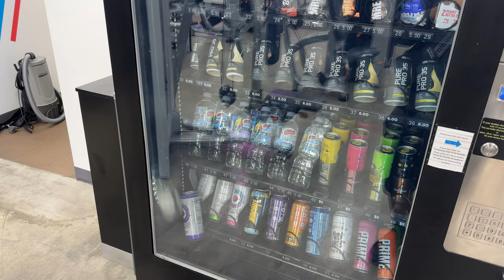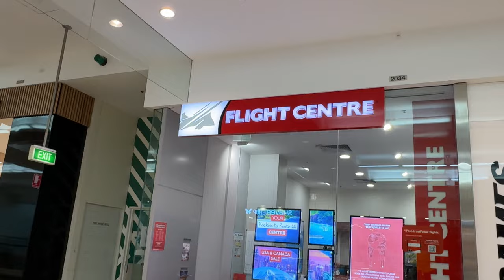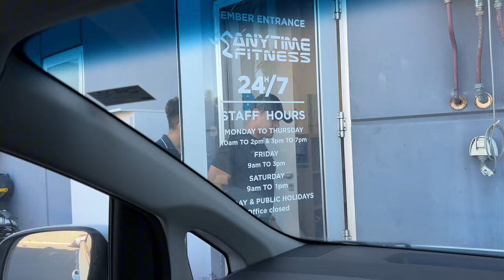Another FAMILY ADVENTURE - Where Are We Going? | Diana Zubiri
We are so excited for this and can't wait to take this BIG TRIP with our family, Today we walk into Flight Centre to check on ticket prices and find the easiest route going there. Guess where in the comments! We were up early this morning for Mimi's first dance lesson although it was very early for us it was hard to get Mimi in the mood. We left after she cried but then she said go back which we did, then she participated in the last 15 minutes of the session. She fell asleep in the afternoon so Andy dropped me to the gym while he drove around and found a nice spot to chill at the beach. After that it was Andy's turn to hit the gym and end the day on a high note.

dianazubirismith
thisisandysmith
aliyahrosesmith
amirajadesmith